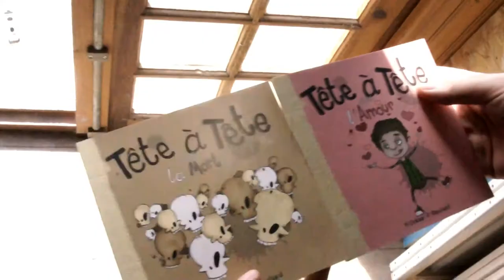Reportage Mke Artiste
Rencontre avec Mke artiste artisan créateur de Charente-Maritime.

Reportage enregistré pour la web émission Ric Rac !